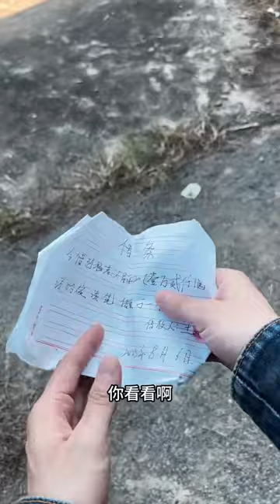一回佳佳老家，那个可恶的包工头又找上门来了！这一次我一定要帮佳佳解决这个问题。农村生活